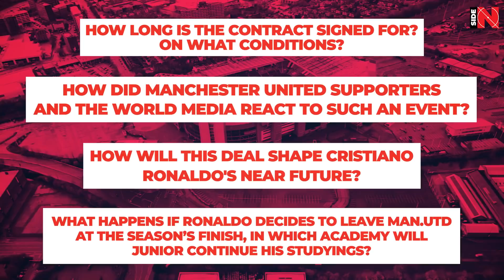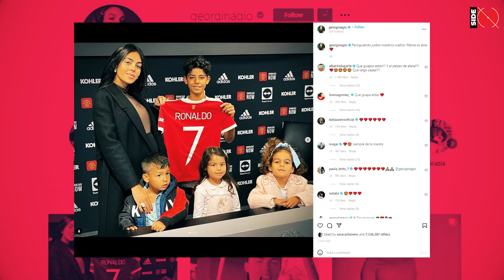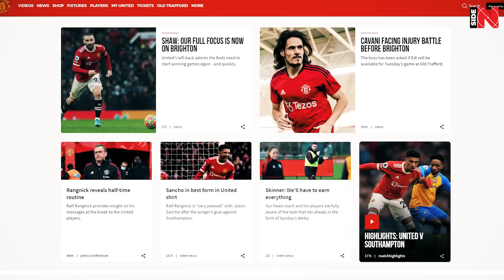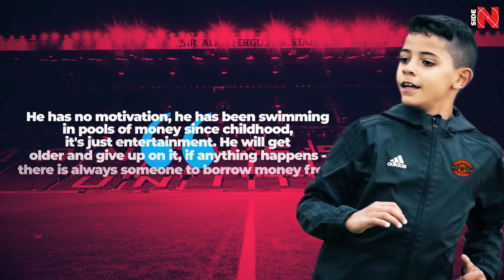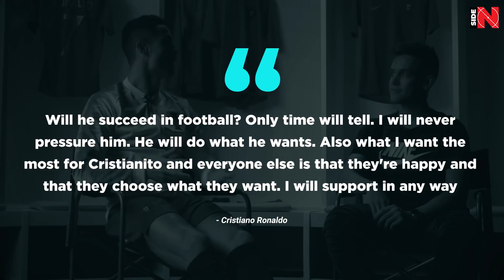MAN UTD SIGNS RONALDO JR and that's what it means!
Hello our dear football lovers!

Guess what, mates? IT ACTUALLY HAPPENED! Cristiano Ronaldo Jr has signed his first professional contract!

And not with anyone, but with MANCHESTER UNITED!

Alright, this is not that surprising, since we all know what club his dad represents, but fact remains the fact! From now on, Cristianinho is “recruited” by Manchester United!

Our congratulations to Junior on such a landmark life event!

We, as a channel that closely monitors the life of Cristiano Jr., could not help but ask several questions at once, and now we are going to share them with you:

-How long is the contract signed for? On what conditions?
-How did Manchester United supporters and the world media react to such an event?
-How will this deal shape Cristiano Ronaldo's near future?
-What happens if Ronaldo decides to leave Man.Utd at the season’s finish, in which academy will Junior continue his studyings?

We have conducted a large analysis on this topic and are open to discuss the results with you! Grab something crunchy and tasty and let's get going!

RONALDO JR. SIGNS FOR MAN.UTD

It's worth starting with officialities. On February 10, the football world found out that Manchester United signed the first professional contract with Cristiano Ronaldo's 11-year-old son - Cristianinho - handing him the legendary No. seven for obvious reasons :)

Ronaldo's beloved Georgina Rodriguez supported the young man by posting beautiful family photos on Instagram. “Pursuing our dreams together. Mom loves you,” she wrote touchingly.

Needless to say, these pics have received excited reactions from all over the world - it's worth mentioning that the photos from Georgina's Instagram account have already gained more than 7 million likes! WOW! Now that is a great reaction!

CONTRACT DETAILS OF JUNIOR

We move on to the details of Junior's contract with the Manchester United academy. We did not find the exact numbers, because even the official website of the red devils keeps silent. In this case, we dare to assume that Manchester United representatives agreed on a 1.5-year contract with the younger Ronaldo. Why do we think so? The thing is that his dad’s contract with them expires in the summer of 2023. Thus, we conclude the appropriate synchronization of contracts. Everything looks logical here, don’t you agree?...

Still, how can we ignore the question of the possible wage of young Ron at the academy? .. Unfortunately, we did not manage to find any evidence whatsoever- it is more likely that even Cristiano pays for his son's education himself.

In terms of Ronaldo Jr. earnings, one should rather dwell on sponsorship contracts - we already had suspicions about the agreement with Adidas, because the younger Cristiano wears the boots of this exact manufacturer. Given that Adidas is one of the sponsors connected to Manchester United, the fact that Cristianinho signed the first professional contract with the devils can have a very positive impact on the development of his spell there - perhaps we are soon to receive official news about the confirmation of such a contract very soon ... RONALDO JR. SIGNS PARTNERSHIP WITH ADIDAS - we suggest everything's meant to be like this!

FANS AND FOOTBALL WORLD REACTION

How did Manchester United supporters react to recent news? How do they generally feel about Junior - some sort of delight or pure pessimism? We gathered the comments and picked only the best ones just for you! Get,set,go!

“Fascinating to see whether he will have his father's  A1 desire. Irrespective of talent. Will he make it at any level of the pro game. As most ex players sons or daughters rarely do. Arguably cause they have such privileged lifestyles they need or desire isn't there”, - wrote one of Man.United fans.

“Wins the Champions League, goes to Real Madrid, breaks dads records and returns to Man. Utd. This, or be it like Jordi Cruyff,” there were such opinions too :).

“Only got signed because of his dad you'll never convince another man alive any different,” another football fan lacks no skepticism.

“He has no motivation, he has been swimming in pools of money since childhood, it's just entertainment. He will get older and give up on it, if anything happens - there is always someone to borrow money from,” there are also enough people doubting Ronaldo’s son's motivational aspect.

“Why can't he start his own legacy? Running under the father's shadow so he can be judged highly against his father's achievements! Uncalled for public pressure for this young lad,” another fan sympathizes with Junior.

“It would be cool to see him with son Rooney at Man.Utd starting XI in a few years” - and that sounds great!

“53 goals and 18 assists in u11 serie A. the messi kids could never”, writes Junior's personal fan.